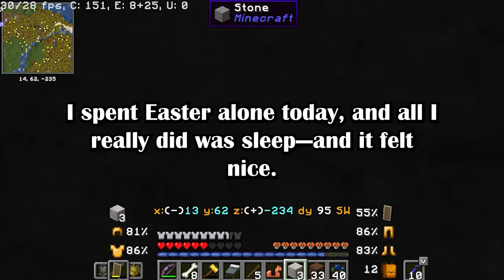My Girlfriend's Best Friend Always Bullies Me In Front Of Her, And My Girlfriend Brushed It Off A...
00:00 1st story:

SO's [31f] best friend [30m] takes every possible chance to bully me infront [33m] infront of my SO. Today he pulled me aside and said I am not good enough for my SO, and the thought us us together "disgusts" him. (u/ThrowRA-128931 in r/relationship_advice)

09:09 2nd story:

My Girlfriend received flowers from her ex on her birthday and will not get rid of them. (u/PeeMan27 in r/relationship_advice)

15:58 3rd story:

My Husband keeps telling me to come to Reddit about our arguments. so here I am. Do all men feel how my husband feel? (u/Winter-Shop-827 in r/relationship_advice)

Gameplay by @thejosgaming007